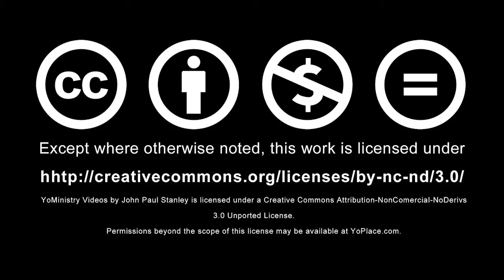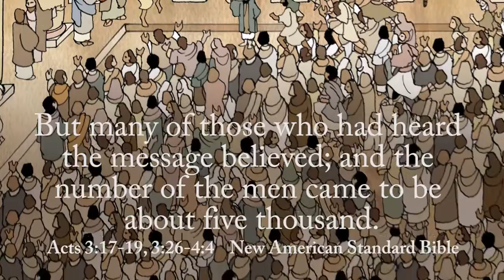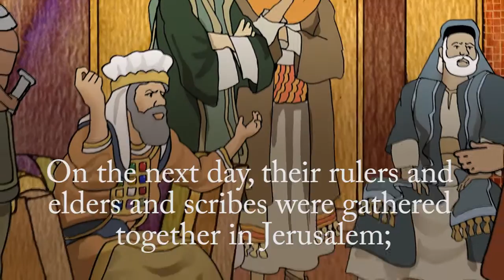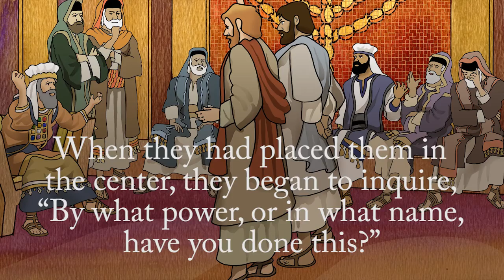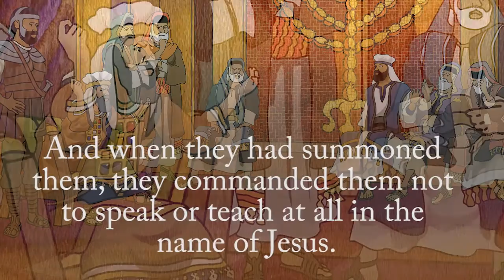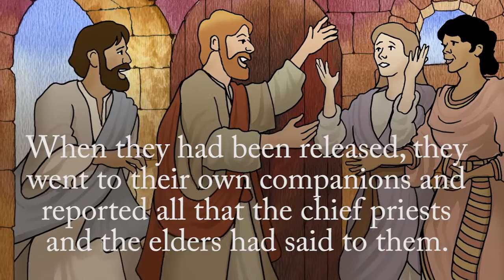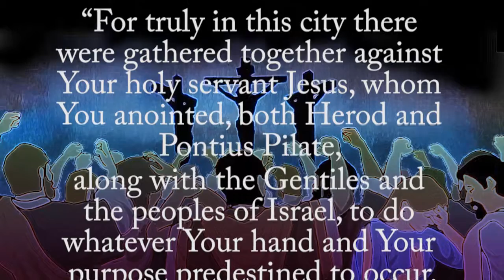Peter And The Lame Man - Lesson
YoPlace videos and curriculum are made for adults to share with children. They are most appropriate for children between the ages of 6 and 12 years old. All the videos are divided into 5 parts and can be used as children's weekday devotionals. In class settings, divide the students into small groups to watch the video, answer the questions and play the YoGame. You can find the FREE teaching instructions, lesson questions, YoGame and coloring pages at YoPlace.com.
Bible quotes are taken from the New American Standard Bible.
Words of wisdom: Matthew 7:24-27